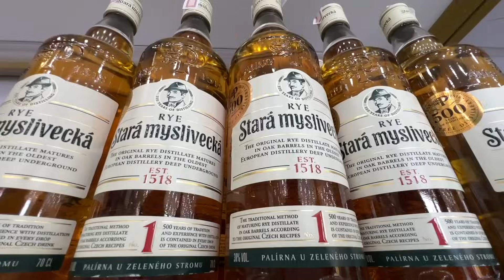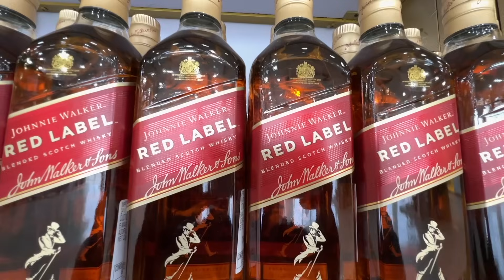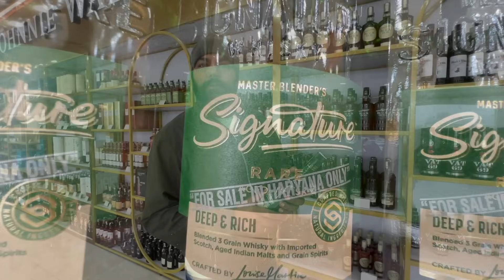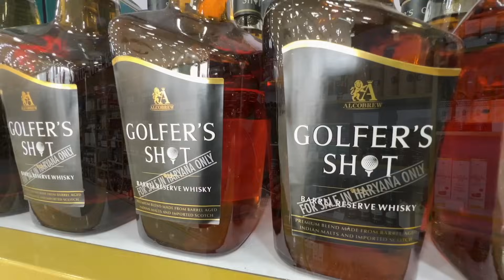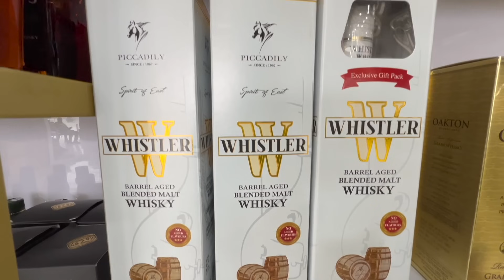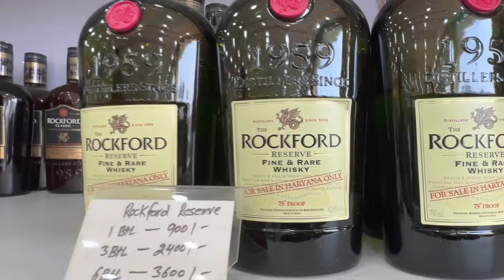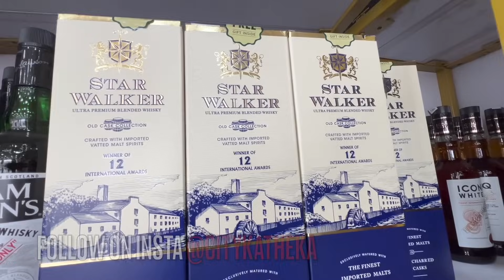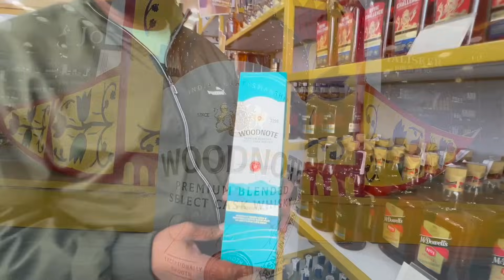Best Whisky Under Rs 1000 | Sonipat ka Premium Wine Store | City ka theka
In this video i am visiting a wine store (Theka) in  Sonipat which apparently is one of the most Premium wine shop in Sonipat.
Also in this video i am trying to find out best collection of whisky under Rs 1000

 Which is your favorite Whisky Comment karke batao